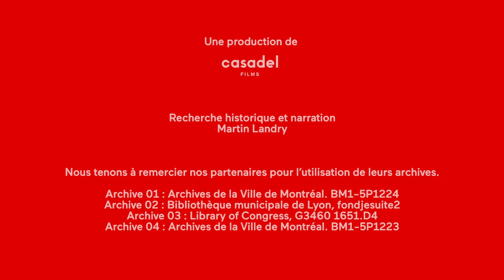Histoire de Montréal: Charles Le Moyne